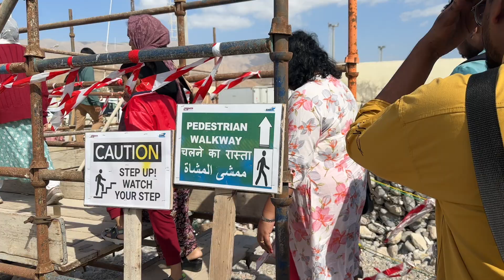ഉൾക്കടലിലേക്ക് ഒരു യാത്ര 🧭 | Musandam malayalam travel vlog | Oman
ഉൾക്കടലിലേക്ക് ഒരു യാത്ര 🧭 | Musandam travel vlog | Oman

യു.എ.ഇ.യിലെ വടക്കൻ എമിറേറ്റുകളായ റാസ് അൽ ഖൈമ യോടും ഫുജൈറയോടും ചേർന്ന് കിടക്കുന്ന ഒരു മുനമ്പാണ്‌ മുസന്ധം ഉപദ്വീപ്. (Arabic : مسندم)(English : Musandam Peninsula) യു.എ.ഇ. എമിറേറ്റുകളുമായി അതിർത്തി പങ്കിടുന്നുണ്ടെങ്കിലും ഒമാൻ രാജ്യാതിർത്തിയിൽ പെടുന്നതാണ്‌ മുസന്ദം ഉപദ്വീപ്.